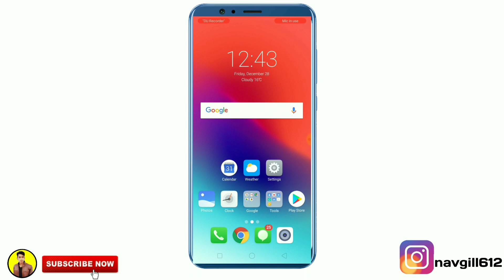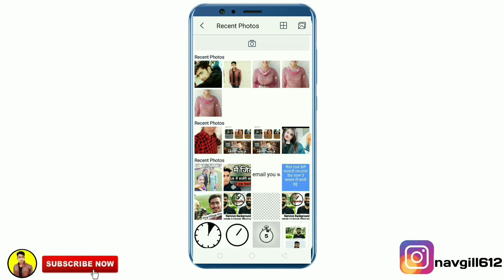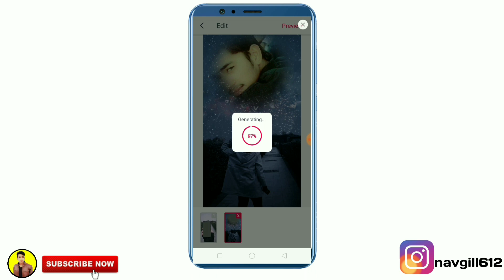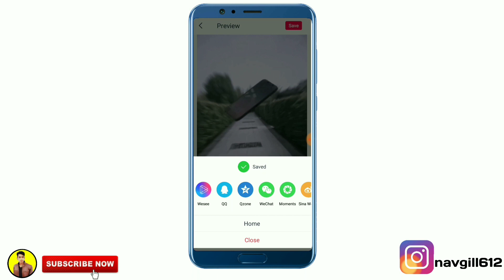How To Make Flying Mobile Video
Redmi Note 5 Pro

RealMe 1
Redmi 5 Black 32Gb -
Redmi 5 Gold 64Gb
Redmi Y2 Gold 64Gb

freshnindtech,